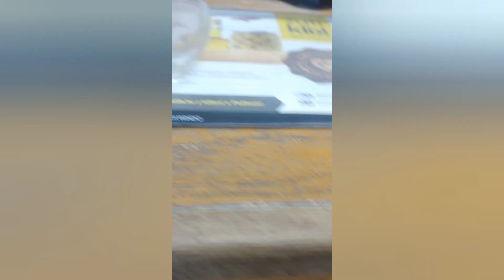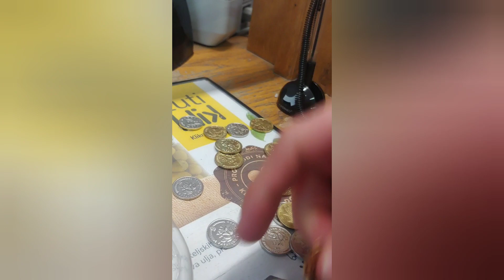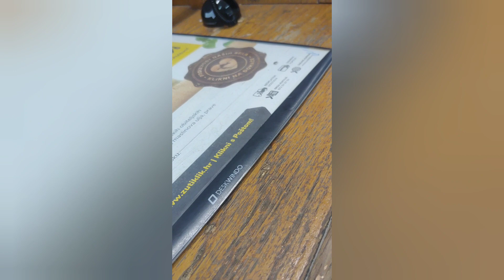Pismo u pošti sam platio lipama i uštedio - PRANK poročitajte opis videa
Sklop ovog pranka je rađen kao ,, prank " zakon braće u kafiću